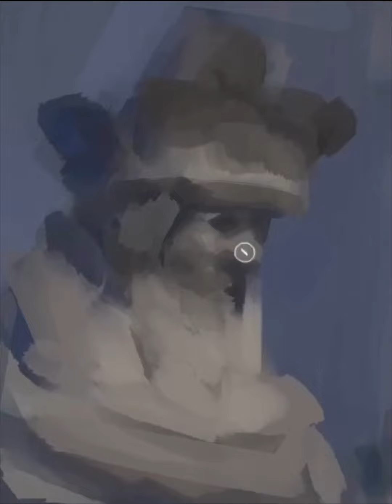Plaster cast Jérémie video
Video of a painting of a plaster cast using a strong directional light against a cold environment mood in shadows.